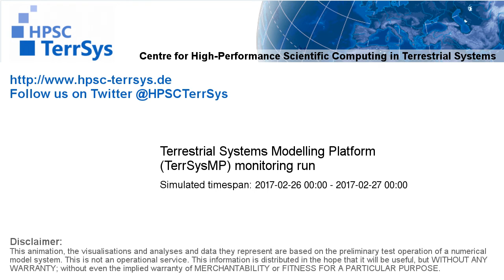TerrSysMP monitoring run 2017-02-26 - terrestrial evapotranspiration - NRW (24h)